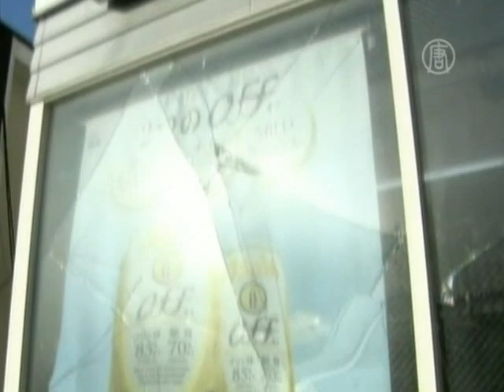Извержение вулкана Синмоэ началось взрывом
Извержение вулкана Синмоэ на юге Японии продолжается. Близлежащие территории накрыло пеплом. Раскаленные камни, летящие из кратера, вызывают лесные пожары. Один человек получил ранения.